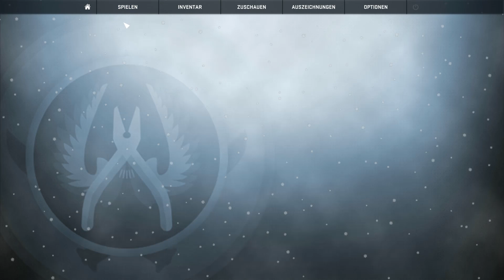CS:GO #001 - Das erste Let's Play [HD] Let's Play Counter Strike Global Offensive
«Hinweis»

Falls dir das Spiel gefällt, unterstütze die Entwickler und kaufe es dir als Original.
Und wenn dir das Let's Play gefallen hat, dann lass gerne ein Kommentar, Like oder Abo da.